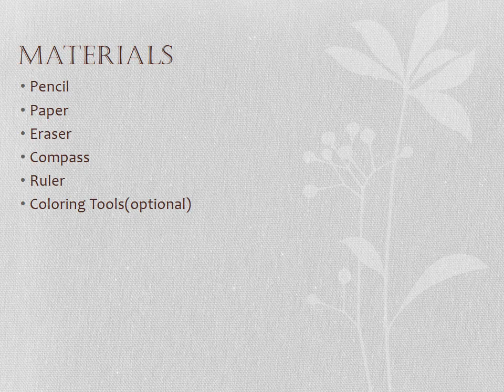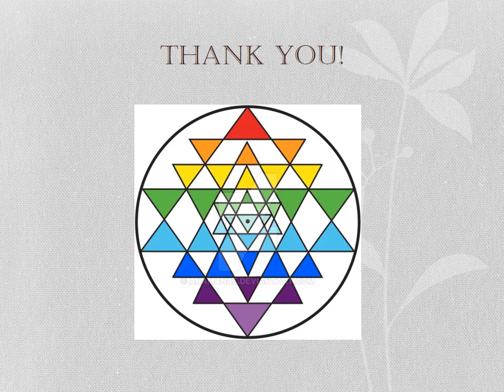Explore Sri Yantra with Ananya Swaminathan, RSM Online 6th Grade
RSM Math is Cool Project, March 2016